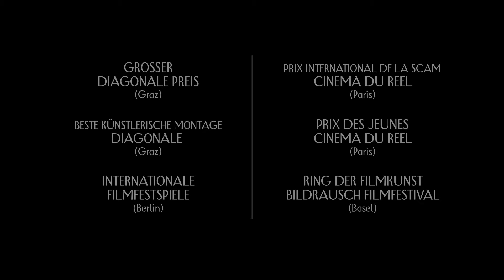Ruth Beckermann DIE GETRÄUMTEN - Ab 16.12. - Ingeborg Bachmann, Paul Celan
Um Liebe und Hass, um richtige und falsche Worte, geht es in dem Film Die Geträumten. Im Zentrum stehen Ingeborg Bachmann und Paul Celan, die sich im Nachkriegswien kennengelernt haben. Deren Briefwechsel bildet die Textgrundlage.

Die dramatische, rauschhafte, aber auch unendlich traurige Liebesgeschichte zwischen Bachmann und Celan beginnt 1948, als sie 22 und er 27 Jahre alt ist, und sie endet mit dem Suizid Celans 1971 in Paris. Für Ingeborg Bachmann ist es die große Liebe ihres Lebens, und doch hört sie nie auf, in ihm den Fremden zu sehen und ein bisschen wohl auch zu fürchten: einen Juden aus Czernowitz, dessen Eltern im Holocaust umgekommen sind, während sie selbst nichts dergleichen erlebt hat. Sie liebt ihn und stößt an Grenzen, an ihre eigenen und an seine. Es geht nicht immer nett zu in diesen packenden Briefen. In einem Moment des Zweifels fragt sie: „Sind wir nur die Geträumten?“

Zwei junge Schauspieler, Anja Plaschg und Laurence Rupp, treffen sich in einem Filmstudio, um daraus zu lesen. Die dramatisch schwankenden Gefühle der Briefe – zwischen Rausch und Verlustangst, Entzücken und Erschrecken, Nähe und Fremdheit – gehen auf die Schauspieler über. Aber sie amüsieren sich auch, streiten, rauchen, reden über Tattoos und Musik. Ob die Liebe damals oder die Liebe heute, ob Inszenierung oder Dokumentation: Wo die Ebenen verschwimmen, schlägt das Herz des Films.

Ein eindrückliches Kammerspiel. ORF

Hervorragende Schauspieler (...) konzentrierte Bildsprache. Süddeutsche Zeitung

Selten hat mich ein Film so bewegt wie diese Lesestunde, die mit einfachsten Mitteln maximale Wirkung erzielt. Mit "Die Geträumten" hat Beckermann brennende, poetische Energie auf die Leinwand gebracht. Jugend ohne Film